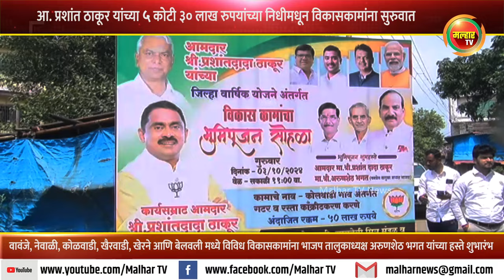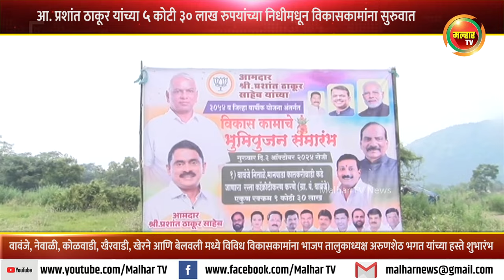आ. प्रशांत ठाकूर यांच्या ५ कोटी ३० लाख रुपयांच्या निधीमधून वावंजे विभागात विविध विकासकामांना सुरुवात